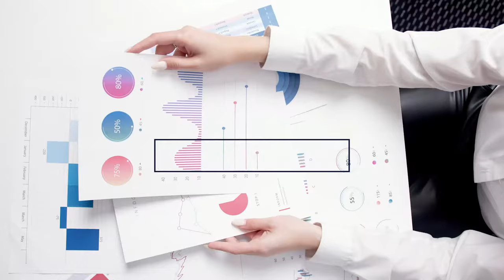Master Professionnel Management de Projets - ISMP, HEM 2021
Outillez-vous des compétences en Management de Projets et rejoignez le Master Professionnel Management de Projets – ISMP de HEM en collaboration avec Polytech Angers - Université d’Angers !
Le Master Professionnel ISMP est un programme de grande qualité étalé sur une année, adapté aux professionnels, dispensé par des professeurs de renom et donnant droit à un diplôme d’Etat Français. Pour plus d'informations, RDV sur hem.a.ma